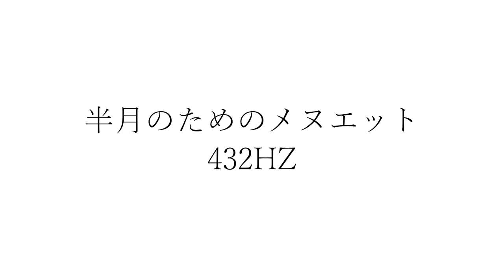竹下アツシのカッコいいギター教室「半月ためのメヌエット432HZ」